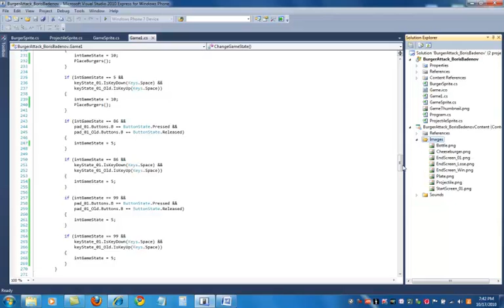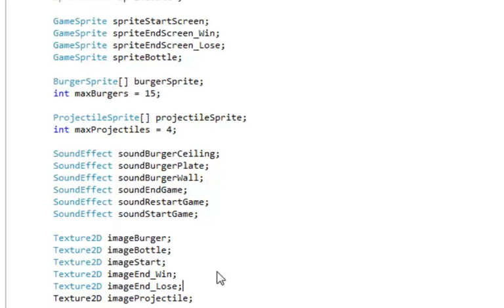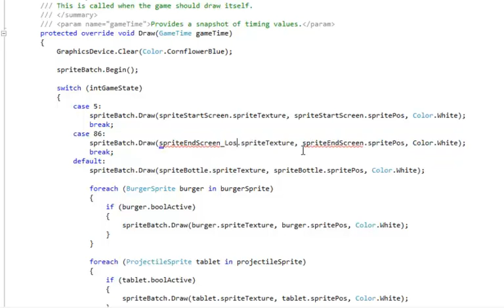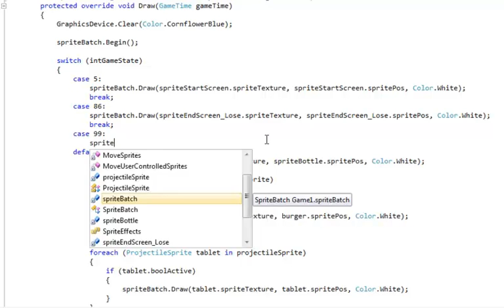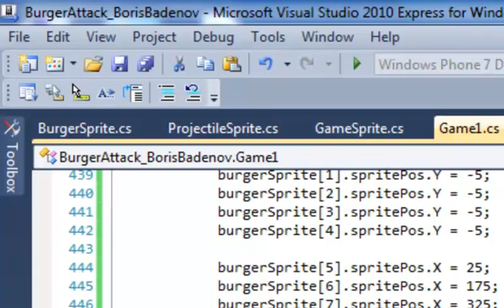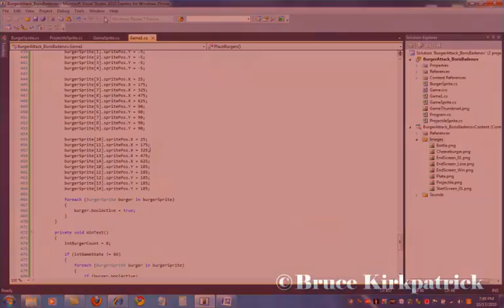XNA 4 Course I Ch 14 12 Displaying Win Loss Result